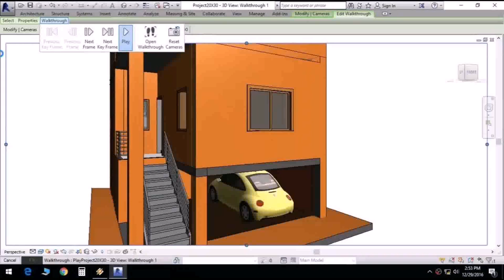Top House Designs India - Gif Maker DaddyGif.com (see description)